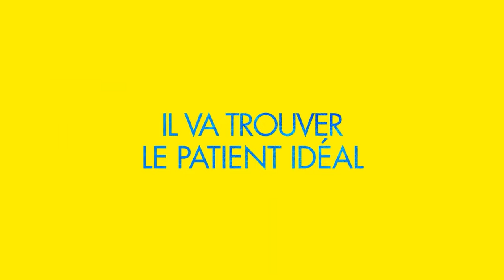LE MÉDECIN IMAGINAIRE Bande Annonce (Comédie Française, 2022)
LE MÉDECIN IMAGINAIRE Bande Annonce (Comédie Française, 2022) Alban Ivanov, Smaïn, Booder